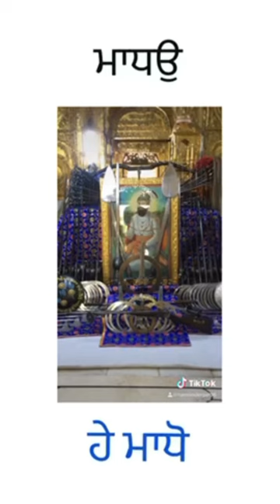22 December 2023